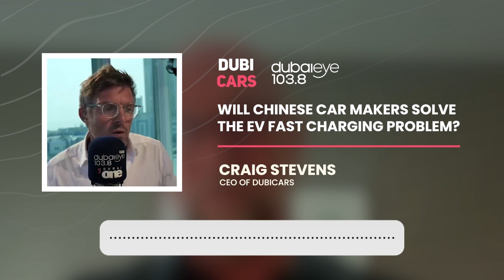Chinese Fast Charging Innovations | DubiCars’ CEO Craig Stevens Talks EVs On Dubai Eye Radio 103.8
Chinese car manufacturer Zeekr has revealed the fastest-charging car battery yet — 10% to 80% in just 10.5 minutes. Is this the much-awaited solution to range anxiety and fast charging? Will other Chinese car manufacturers come up with faster charging solutions? Find answers to these questions and more in this video of Craig Stevens, CEO of DubiCars during The Morning Show on Dubai Eye 103.8.

💵🚙 Looking to sell you car? Sell at the best price